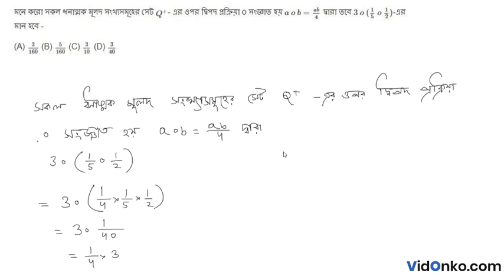West Bengal Board 12 Class Mathematics Book Solution in Bengali - S N Dey Exercise Question: 3.1.8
Get free Maths book video and PDF solutions in Bengali for S N Dey. Free answer and explanation through video for question 3.1.8, of Chapter Binary Operation from S N Dey followed for Class 12, West Bengal Council of Higher Secondary Education (WBCHSE).